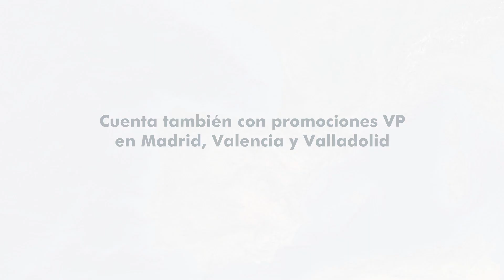¡Nueva promoción de Vivienda Protegida en Zaragoza!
Libra Gestión de Proyectos, reconocida gestora de cooperativas de viviendas, apuesta por la Vivienda Protegida para facilitar a los jóvenes el acceso a su primera vivienda.

Libra gestiona actualmente unas 200 viviendas protegidas VPA en 3 fases en Zaragoza, concretamente en la zona de Vadorrey - La Jota.

Cuenta además con diferentes proyectos de Vivienda Protegida en Madrid, Valencia y Valladolid